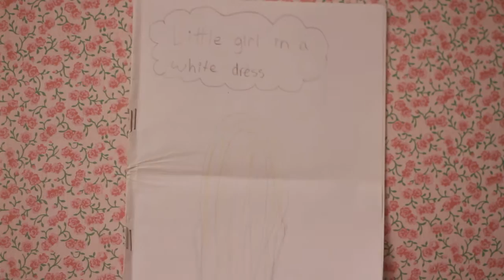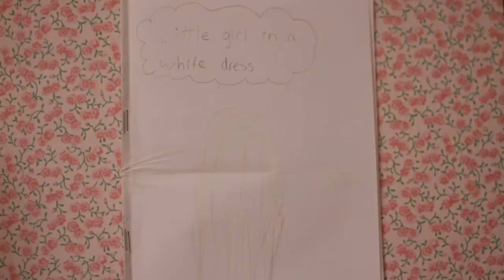Little Girl in a White Dress THE COMIC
I hope that you enjoyed this video! Today I show you a comic I made a couple of years ago. It is really short and the art is pretty bad but I hope you liked looking at it anyway!